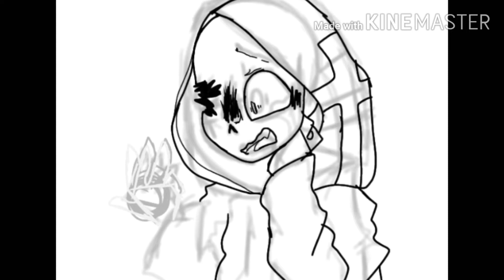Small Mama Alter Angst Sketch ||This is a small hint on why he doesnt have an eye shine owo||my au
I need more questions for Nightmare and Alter. Leave them down below